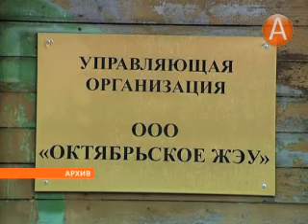07в управляшки 15.10.2013